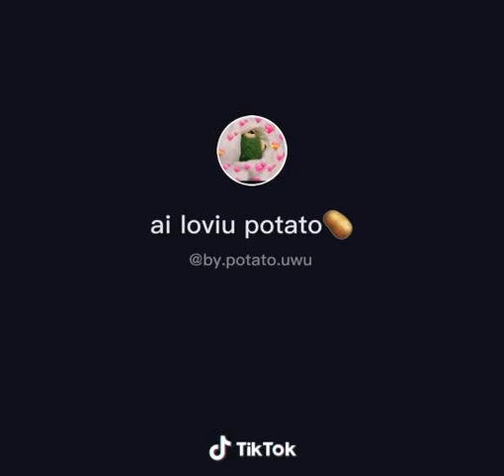Te estraño amor mio